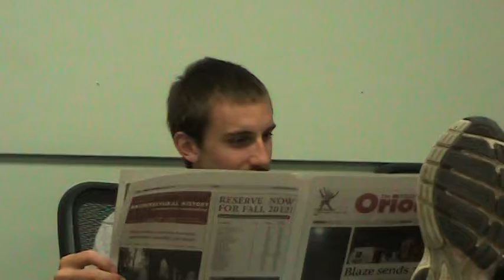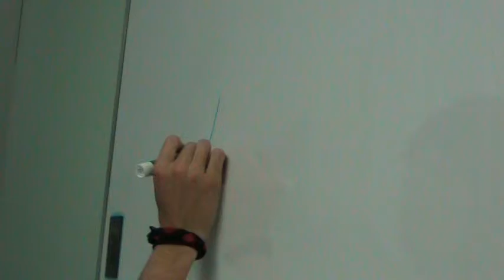Dawson Vorderbruegge reporting live from Chico.